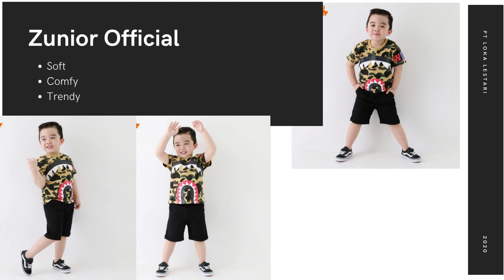Celana Cargo Dickies